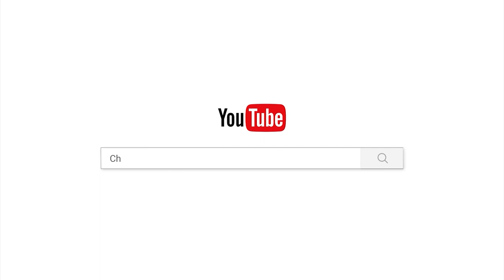ធម៌អាចេះតែភ្លេច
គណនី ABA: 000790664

Chan_Sochun ចាន់_សុជន វត្តប្រាសាទស្រះកណ្តាល_#(ខ្ចាស់)